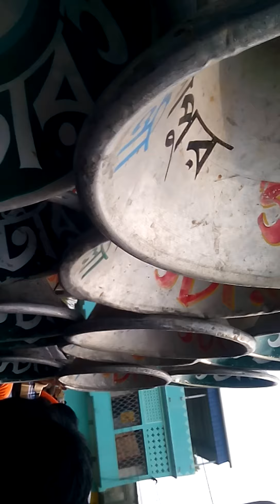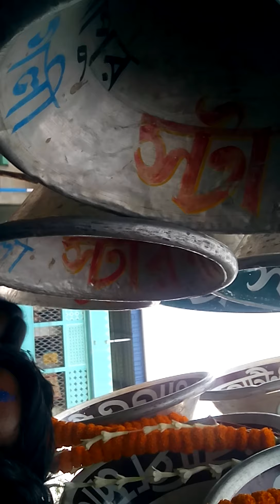♦Bapi sound♦Star Sound Competition . চিকনহাটী বাপি/স্টার 🌟🌟তারকেশ্বর তেঘরী .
তেঘরী কালীপূজা জ্যৈষ্ঠ .
Bapi sound Star Sound Competition.
Shahapur mat Tarakrswar Teghori Kali puja

Amit Roy.